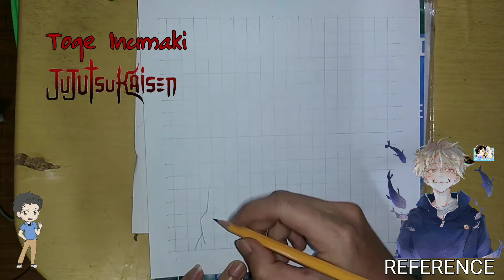Jujutsu Kaisen - Toge Inumaki Fan Art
Hi I'm James

This is my Fan art of Inumaki Toge from Jujutsu Kaisen. I've been kind of busy this past few months but still try to upload another video so I can share it to you. You can suggest another anime that you like me to draw for the next video. Let's support small artists and thank you so much.

I don't own the reference picture and the song but I'll indicate the link here.